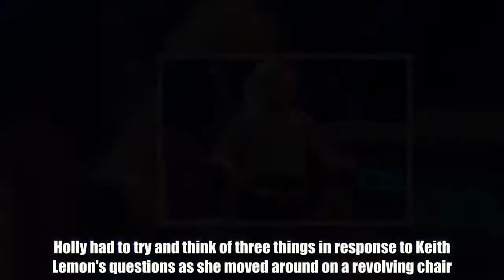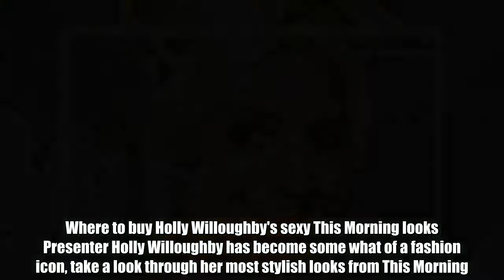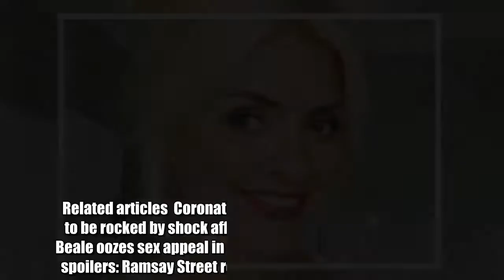Holly Willoughby flaunts endless legs in unbelievably tight jeans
The 37-year-old has fans drooling over her legs with her latest fashionable ensemble.Appearing on tonight's Celebrity Juice, Holly Willoughby opted for a grey slogan T-shirt, which read LOL.She paired the top with some seriously tight grey jeans, which showed off her infamous curves.   Holly Willoughby's iest pictures   Beautiful and funny This Morning host & Celebrity Juice panelist Holly Willoughby in her iest pictures.   1 / 116  Fans couldn't stop themselves staring at Holly as she took part in the cheeky 5-second game.Holly had to try and think of three things in response to Keith Lemon's questions as she moved around on a revolving chair.One fan posted: "Holly's legs omfg."  Celebrity Juices hottest moments   Celebrity Juice is famous for it's shocking on show antics.   1 / 25  A second wrote: "Holly, where did you get your t-shirt? I love it."Meanwhile, fans have been missing seeing Holly on their social media recently.The This Morning presenter is currently on a break from TV during the Easter holidays.   Where to buy Holly Willoughby's y This Morning looks   Presenter Holly Willoughby has become some what of a fashion icon, take a look through her most stylish looks from This Morning.   1 / 33  She and Phillip Schofield were replaced by Emma Willis and Rylan Clark last week, and fans seemed to love the change-up.This week, fans have been treated to a week of Eamonn Holmes and Ruth Langsford.Celebrity Juice continues next Thursday at 10pm on 2.   Related articles  Coronation Street spoilers: Weatherfield to be rocked by shock affair?  EastEnders bombshell Lucy Beale oozes  appeal in seriously low-cut top  Neighbours spoilers: Ramsay Street rocked by dramatic love triangle?